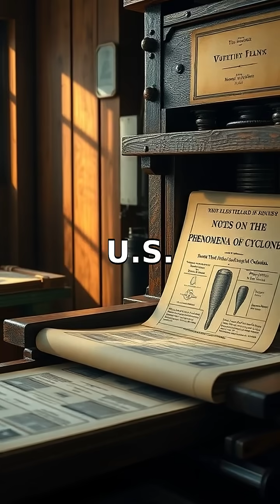The Great Milwaukee Hailstorm and the Birth of Tornado Detection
Discover how a dramatic hailstorm in 1883 Milwaukee led to the first systematic tornado studies.